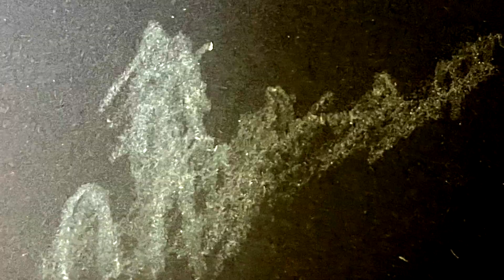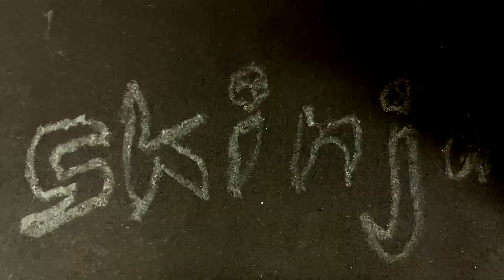lil crinj - void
filmed by skinja
edited and produced by lil crinj
lyrics:
saying
im just saying
make a leg and break it like everyday
aint shit but a marinade
bloody stain
stay a saint
trapezoid
i peer amidst
you full of life
im just a void
i justify it
id just avoid
im just a fire
You should avoid it
Full of poison
I pour pour
alkaloid
no honor
shame don’t chain
shady games
lots of shades of sacred
cracking up at what I created ey
better fucking know your lame
duck or don’t its all the same
creative gain amongst the grain
ash to ash decay your pain
save your face don’t look away
don’t take a second
to go to waste
to do to the distance
cause brain schisms
im too schizo
im in the pixels
im pissy pissing
copping new pistols
you Still missing
im doing business
my two cents
go six digits
im creeping still
with the skinja
in the TL
causing major dissonance
glitching switching it
thinking too much
hush hush I been thinking
in a lil bit im still winning
don’t misinterpret the grin
im grimacing
grinning grimacing
like a citizen
seven sins
not safe from none of them
say good night to them
take the vitamin
you’re just a waste
in your place
waste of space
bloody lace
bloody taste
can’t escape the pains
you just embraced
nothing but a trace
til you get erased